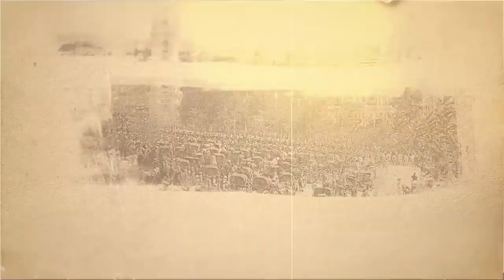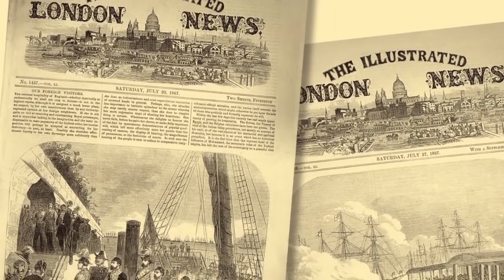Sultan Abdülaziz Han Neden Öldürüldü?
Merhabalar;

Türkiye’yi yeniden dünya devi yapmıştı. Ama içerideki hainler bu büyük Hakan’ı sırtından bıçakladılar.

Sultan Abdülaziz Han’ın başına gelenlerin aynısı neden Abdülhamid Han Menderes, Özal ve Erdoğan’ın başına geliyor?

Şehit edilişinin 144. yıldönümünde Sultan Abdülaziz Han olayının bilinmeyenleri videomuzda